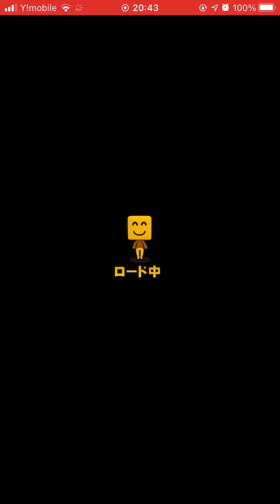【プロ野球スピリッツA・リアタイ】タイブレーク杯にて大田泰示の先頭打者スリーランで勝利のリアルタイム対戦